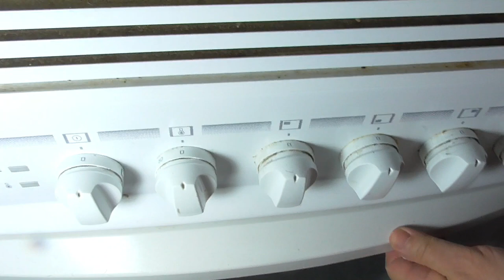BOLLOS DE LIMÓN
Hola amigos bienvenidos a "La cocina de España". Hoy vamos a hacer una receta de bollos de limón. Es una receta de cuando yo estaba trabajando de panadero. Se tiene que amasar y se usa levadura de panaderia.
Espero que os guste.